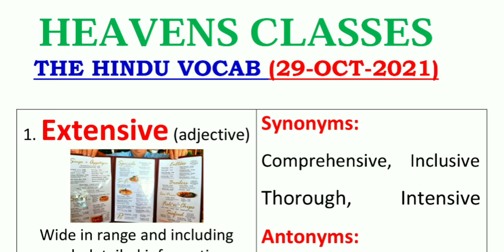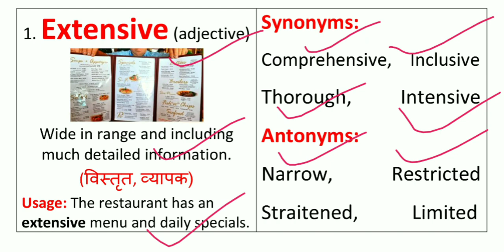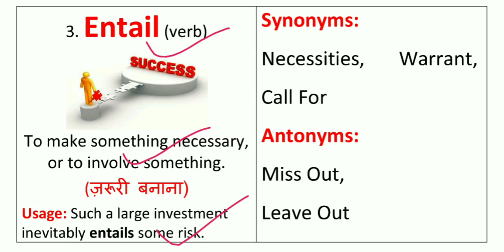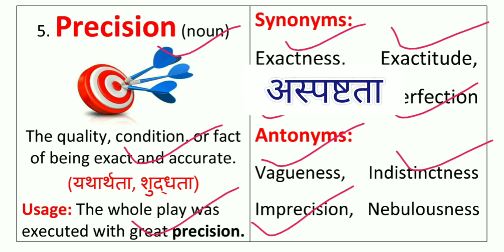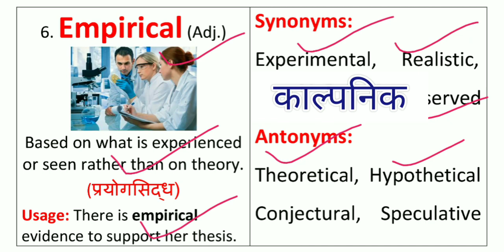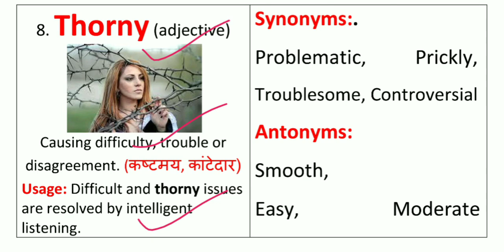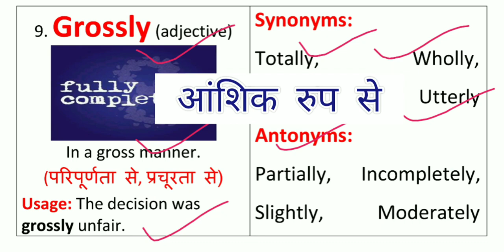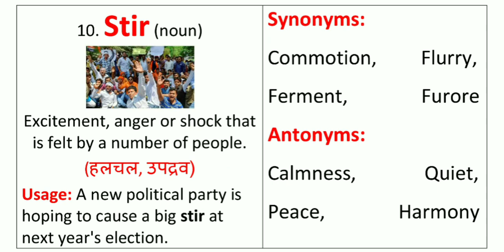The Hindu Vocabulary Today 29 October 2021 || The Hindu Editorial Vocab Today || Daily - 6:00 A.M.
The Hindu Vocabulary Today 29 October 2021 By Prashant Kumar.